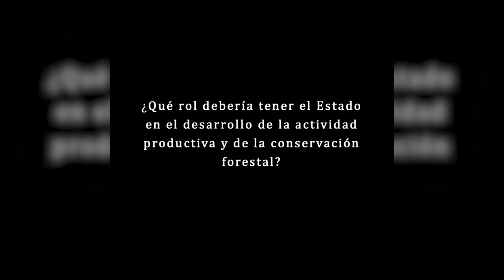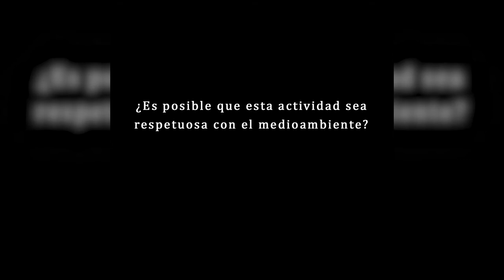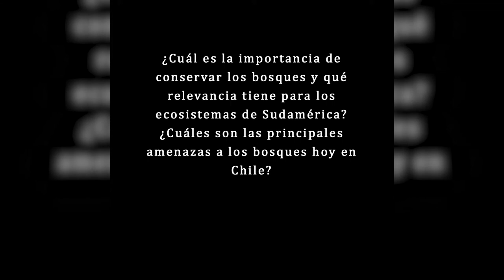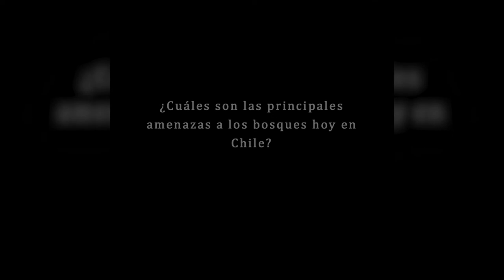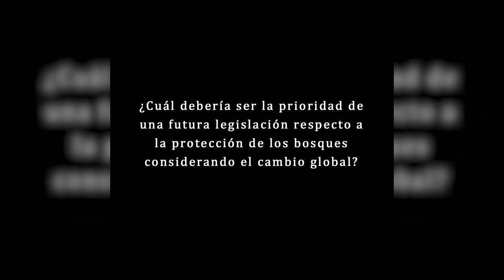PerspectivasCDA N°5 Regulación y Conservación de los Bosques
En la quinta edición de PerspectivasCDA (y segunda en formato audiovisual), luego de una introducción de la ayudante del CDA, hoy egresada Francisca Standen Armijo, el Prof. Jorge Aranda Ortega (Investigador del Centro de Derecho Ambiental de la Universidad de Chile de la Facultad de Derecho, Universidad de Chile), junto con el Prof. Álvaro Gutiérrez Ilabaca (Académico del Departamento de Ciencias Ambientales y Recursos Naturales Renovables de la Facultad de Ciencias Agronómicas, Universidad de Chile), se refieren a la actual regulación de los bosques con una mirada crítica, además de plantear propuestas y lineamientos para una efectiva protección y conservación de los bosques en nuestro país y en Sudamérica.

Los académicos comentan el proyecto de ley, ingresado por moción parlamentaria en 2018, y aprobado en general por el Senado en octubre de 2021, que modifica la Ley sobre Bases Generales del Medio Ambiente con el fin de que ingresen al SEIA todos los proyectos de desarrollo y explotación forestal (Boletín 11696-12). Igualmente, los profesores abordan las siguientes preguntas:

1. ¿Qué rol debería tener el Estado en el desarrollo de la actividad productiva y de la conservación forestal?
2. ¿Cómo define la actual legislación chilena a los bosques? ¿Existe conflicto en su definición?
3. ¿Cuáles son las principales amenazas a los bosques hoy en Chile?
4. ¿Cuál debería ser la prioridad de una futura legislación respecto a la protección de los bosques considerando el cambio global?

Con la finalidad de brindar una visión interdisciplinaria desde la Universidad de Chile, los distintos números escritos y audiovisuales de PerspectivasCDA son editados por el Centro de Derecho Ambiental de la Facultad de Derecho de la Universidad de Chile junto a la Red Transdisciplinar EneAS – Energía, Agua y Sustentabilidad, compuesta por académicas/os e investigadoras/es que pertenecen a diferentes facultades y centros de investigación de la Universidad de Chile.

El comité editorial de esta publicación lo integran las profesoras Valentina Durán, Ximena Insunza y Anahí Urquiza, en tanto que los editores son María Ignacia Silva, Francisca Standen y Claudio Osses.